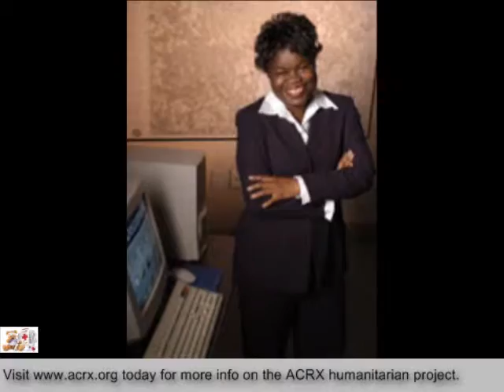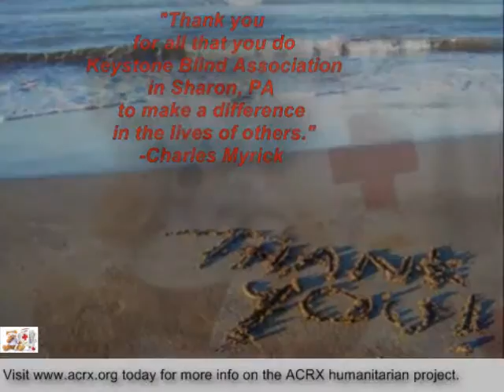Keystone Blind Association Receive Free Pharmacy Discount Cards And Tribute by Charles Myrick Of A